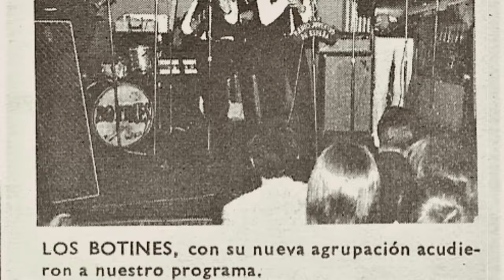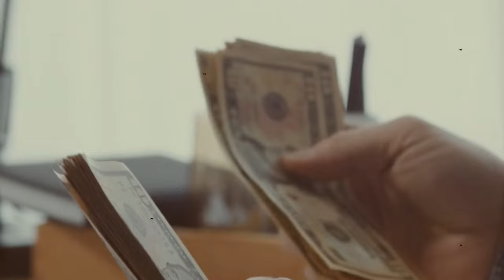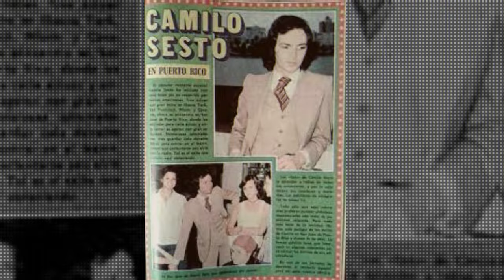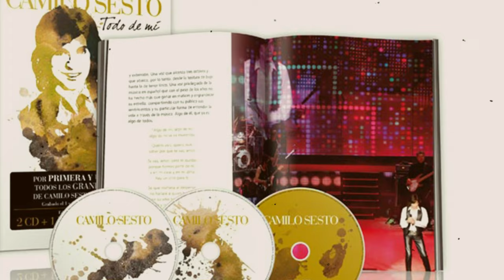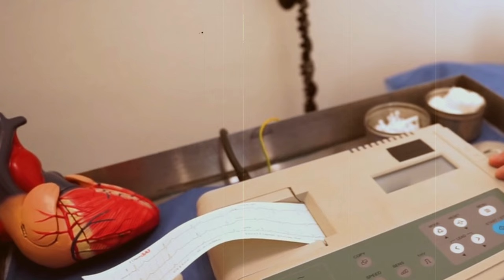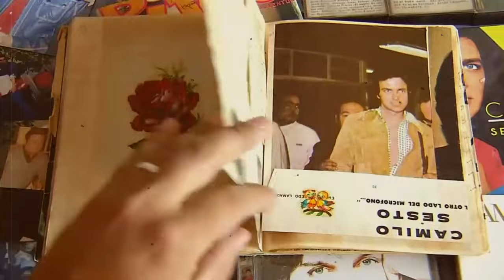ASI FUE LA MUERTE DE CAMILO SESTO - Todos los detalles (Documental)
En el vasto escenario musical hispano, la figura de Camilo Sesto emerge como un destello eterno que ha dejado una huella imborrable. Su vida, marcada por la pasión desbordante y una voz inconfundible, se convierte en un relato cautivador que trasciende el tiempo. El artista polifacético que conquistó corazones con sus melodías, nos invita a adentrarnos en un universo donde la música es el lenguaje universal que conecta emociones. Su trayectoria artística se erige como un monumento a la creatividad y la perseverancia. Desde sus primeros pasos en la música hasta convertirse en un ícono, cada nota de su extenso repertorio cuenta una historia única. Sus letras, impregnadas de poesía y profundidad, revelan la complejidad de un artista que supo plasmar las complejidades del amor, la despedida y la pasión en cada acorde. Su obra trasciende las fronteras y se convierte en un legado eterno. Su capacidad para reinventarse y explorar diversos géneros musicales le otorga un sello distintivo en la escena internacional. Baladas inolvidables, pop vibrante y una presencia escénica inigualable son parte de la herencia que nos dejó, marcando un capítulo imborrable en la historia de la música en español. Sin embargo, como en toda gran historia, la vida de Camilo Sesto también contempla capítulos de despedida. Su fallecimiento en 2019 dejó un vacío en el mundo artístico, pero su legado sigue vibrando en cada acorde que resuena

quieres ser mi amante angela carrasco perdoname rocio durcal mexico vivir asi es morir de amor documental asi murio camilo sesto documental